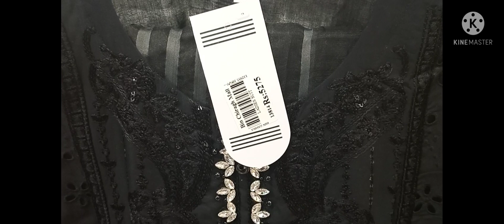Bin zahra/ 3pc suit's/ New collection/ bin Chiragh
bin Chiragh Mall
dear Customer's
we have 3 sizes SML actually price 3975 after discount price 3577
regards
bin Chiragh